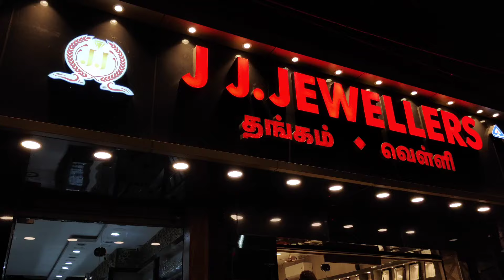1g to 5g gold earrings🤩j.j jewellers avinashi🔥no wastage,no making charge#thalichain#goldjewellery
14 to 24 grams gold haram

3 pavun Combo set:
91.6 Hallmark
Haram
Fancy Necklace
Stud
Ring
Bracelet
Limited stock only.
Direct purchase only.
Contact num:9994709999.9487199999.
Local emi facility 💥💥💥💥💥